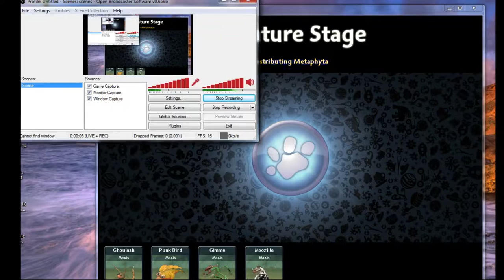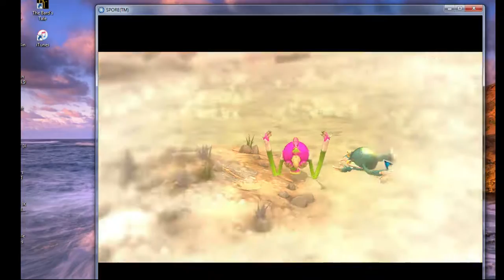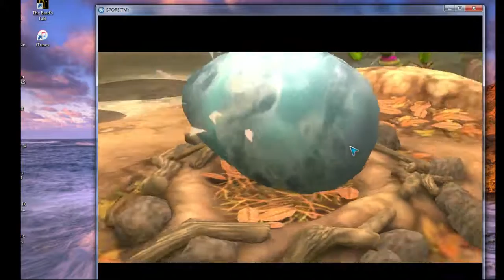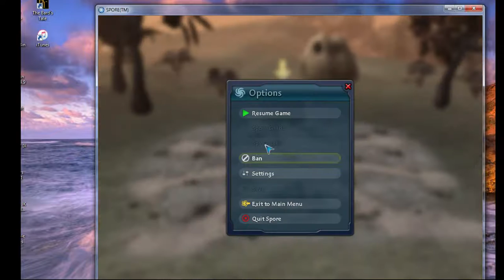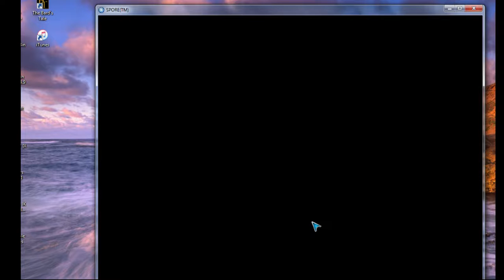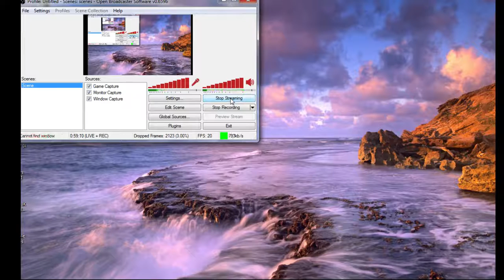SPORE 2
It just gets worse.